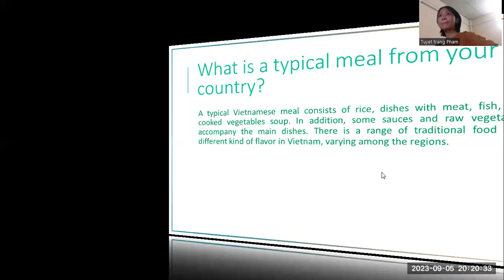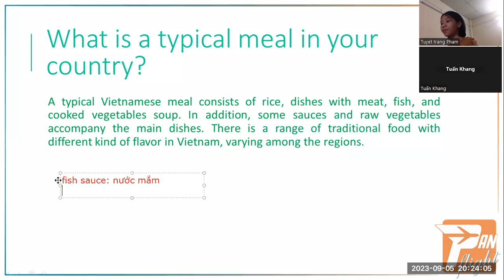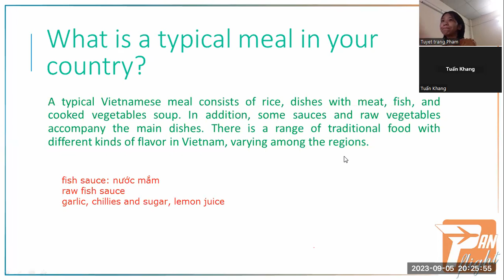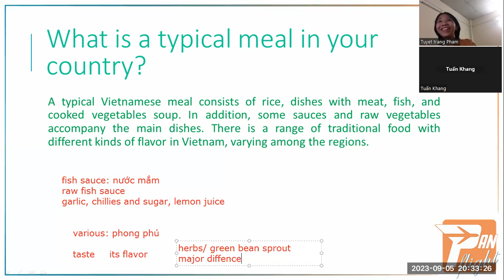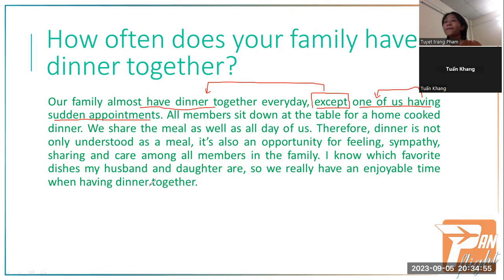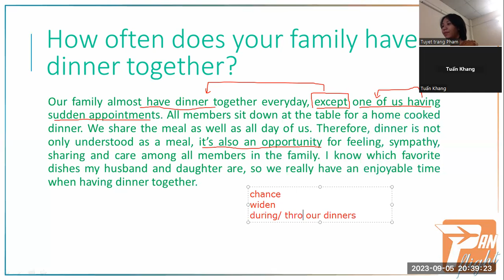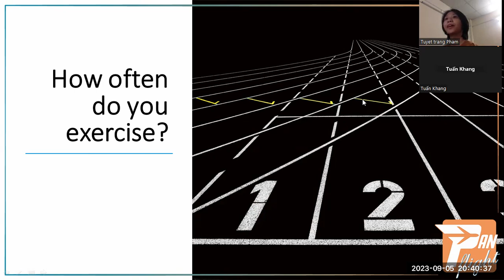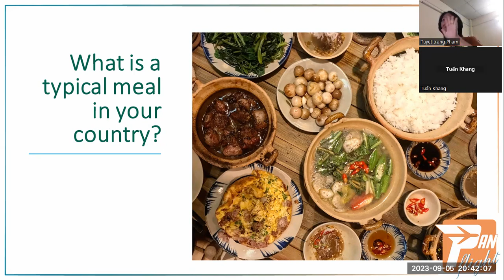PF2305031 - 05/09/2023 - UNIT 13 - REVIEW - CONT - VIDEO 2